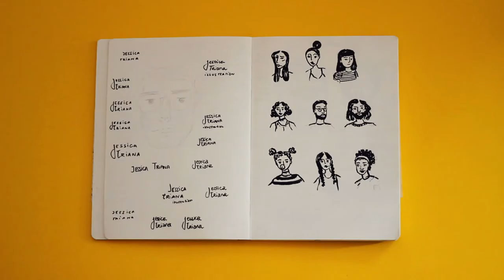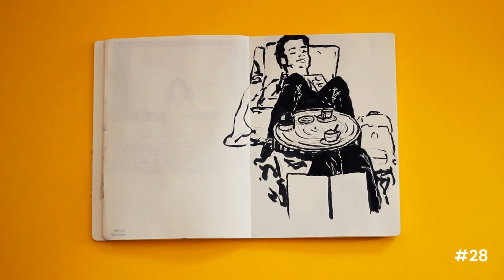INKTOBER 2017 SKETCHBOOK TOUR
My ink sketches during Inktober. I managed the all the 31 drawings!!
Some of my sketches were from series or movies I was watching, some were from life when hanging out with my friends. Some I did from imagination and I even did some comics.
I included some of the comic drawings behind the scenes.

THE TOOLS I USE:
Amazon Storefront

Used for this video:
Ipad Pro
Apple Pencil
Apple Pencil Nibs
SD Card to USB-C adaptor
Camera Sony ZV-1
Overhead Tripod